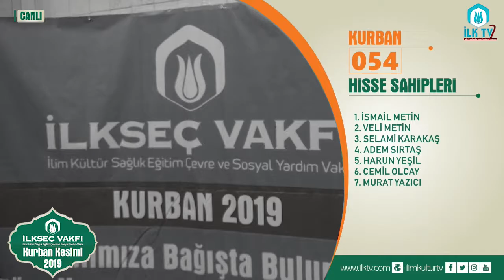055 Nolu Kurban